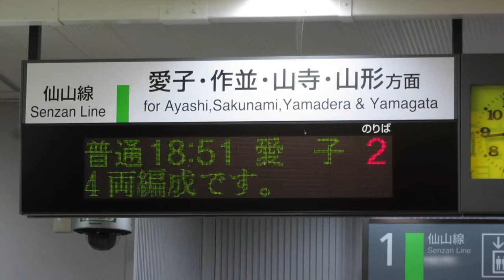JR東日本 陸前落合駅 改札口 発車標(LED電光掲示板)